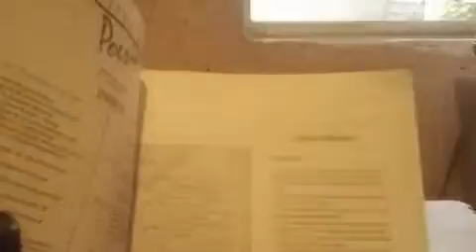Poema - Gana 1500 Dogecoins - Bitcoins solo registra email - link en descripcion - gana dolares